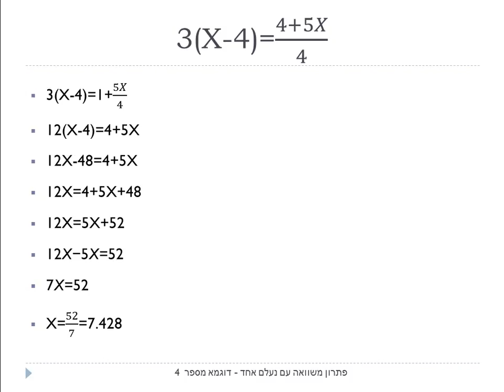פתרון משוואה עם נעלם אחד דוגמא מספר 4